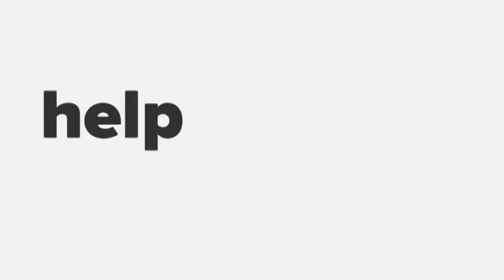Fireside Chat with Prof.Tanveer Founder of Passion Consultancy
Qualified individual having 22 years of hands on experience in Pakistan and Gulf Countries in the Field of Education, Finance, Motivation, Personal Development, Career Counselling and Content Writing.

CEO of well known consultancy firm "Passion Consultancy".

Services in the field of Education, Motivation, Social Activist and Success Coach are highly appreciated and rewarded at national and international level.

Columns on personality Development, Child Psychology, Career Counselling and on current social issues are published in more than 35 National Daily Newspapers on daily basis for last two years.